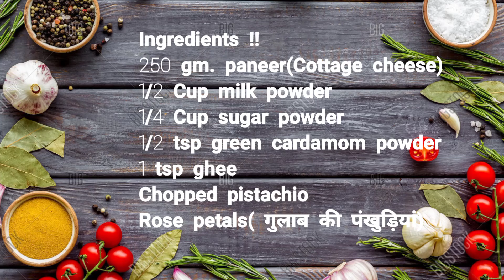Rasmalai modak recipe| गणेश चतुर्थी स्पेशल मोदक प्रसाद /भोग | how to make Ganesh festival Modak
Cook Delightful me aaj maine banaya hai Ganpati bappa ka bahut hi  favourite Rasmalai modak  ye dikhne me jitna sundar lag raha hai khane me bhi utna hi swadisht hai aur ye kewal ghar par hi rakhi hui cheezo se ban jata hai aur wo bhi kewal 20 min me, to es ganesh chathurthi par meri es recipe se Ganesh bhagwan ka bhog banaiye, aur prasad ke roop me apne sambandiyon aur padosiyon  ko khilaiye. mera ye yakeen hai aap ye khilane ke baad sab aapki tareef karenge.

Prasad, mithaiyon, snacks. namkeens,veg gravy, dry veg,aur icecreams ki aneko recipies dekhne ke liye mere channel par bane rahe.

Ingredients !!
250 gm. paneer(Cottage cheese)
1/2 Cup milk powder
1/4 Cup sugar powder
1/2 tsp green cardamom powder
1 tsp ghee
Chopped pistachio
Rose petals( गुलाब की पंखुड़ियां)